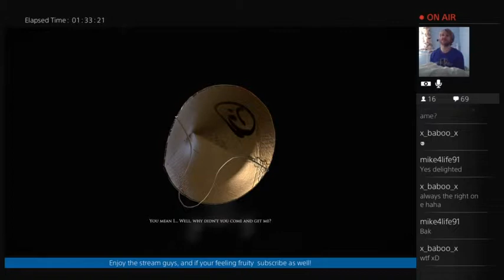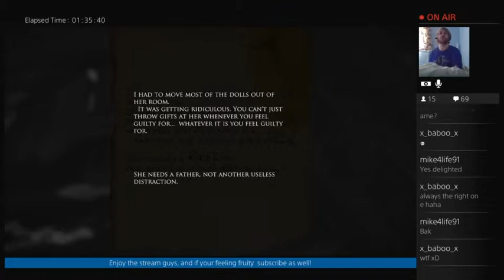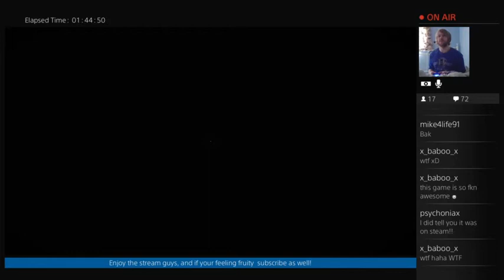Layers Of Fear Walkthrough Part 7 - THE GAME GLITCHED!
Hey guys I hope you all enjoy this next episode of this series it was great doing the livestream for this game, till this day it is the best livestream I have ever done!